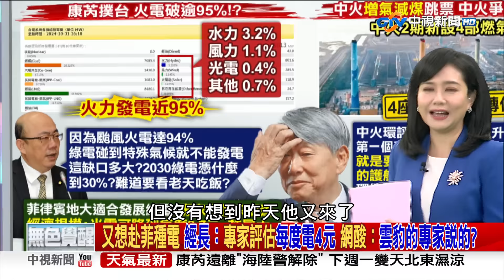京華城案「押」一票人 媒體曝吳諭非藏教戰守則 網疑：串供免押？《庶民大頭家》PART 1 20241101#鄭麗文#謝寒冰#王鴻薇#張啓楷@庶民大頭家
先前山陀兒颱風襲台，綠側翼吹捧風電發電量破新高，這次康芮颱風的強陣風被觀測到最強達到17級，結果網友卻發現台灣昨天的傍晚的綠電佔比僅有1.1%，竟然超過94%全都是靠火力發電，過去郭智輝拋出到菲律賓種綠電，挨轟電價控怕會創新高，是病急亂投醫，當時郭智輝還為此番說法道歉，沒想到昨天郭智輝又表示:有專家告訴他，只要在菲律賓種綠電達到一定的規模經濟，再用海底電纜送回台灣，每度電頂多4元，相當於台灣的發電成本，網友就嘲諷部長口中的專家，難道是雲豹的專家? 郭智輝解釋會想到菲律賓中電，是因為4月美日菲簽署呂宋經濟走廊，是美國朋友問起:台灣作為民主同盟，有沒有機會參與發展綠電?問題是雲豹6月就到菲律賓投資了，到底政府的敏感度不如雲豹，還是說穿了就是為了買雲豹的電?

【本集來賓】
1. 前立委 鄭麗文
2. 資深媒體人 謝寒冰
3. 立委 王鴻薇
4. 立委 張啓楷